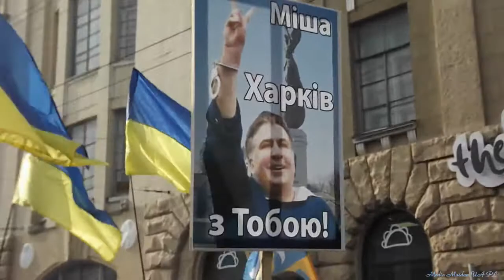Протестний мітинг харків'ян за відставку президента Порошенко та цілої корупційної влади!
Марш За Майбутне!
Промови патріотів проти режима корупції та зради!